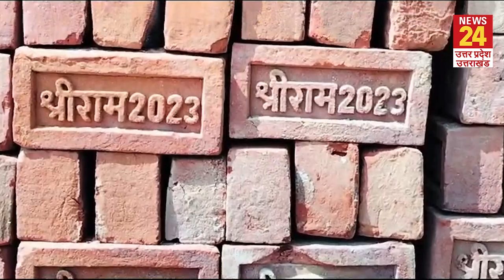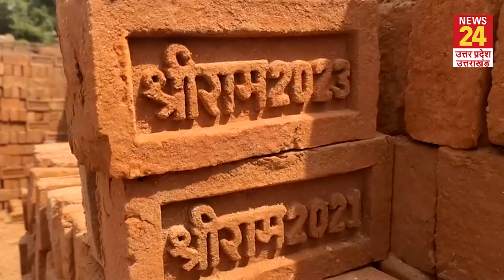Ayodhya News : श्रीराम 2023 की ईंट से अयोध्या में भव्य राम मंदिर का होगा निर्माण | Ram Mandir